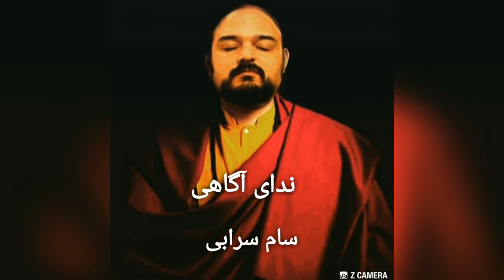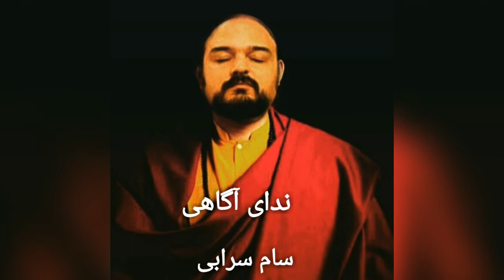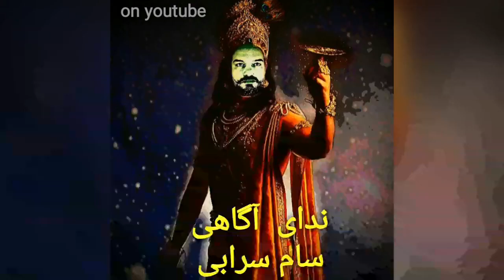ذهن آگاهی در واجرایانای تبت_جلسه 2_بخش اول_سام سرابی فراروان شناس و محقق علوم عرفانی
Shamata in vajrayana 2 by sam sarabi